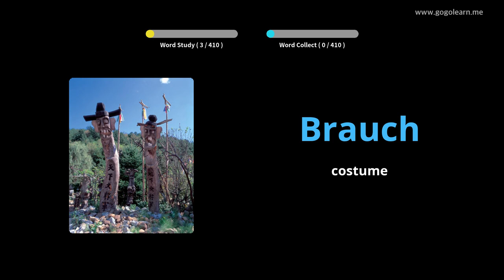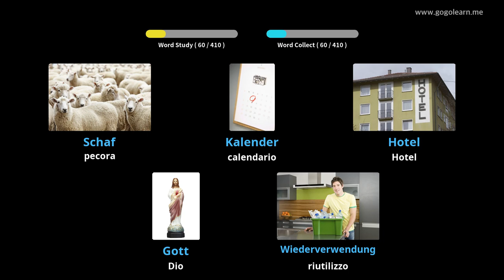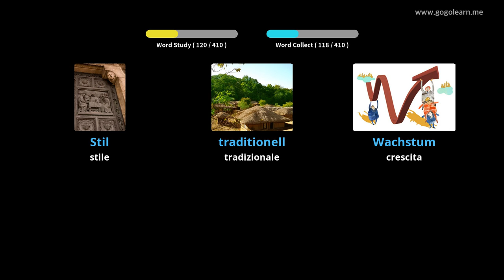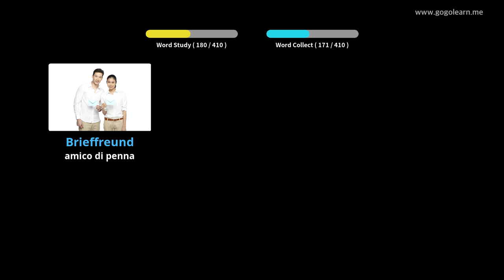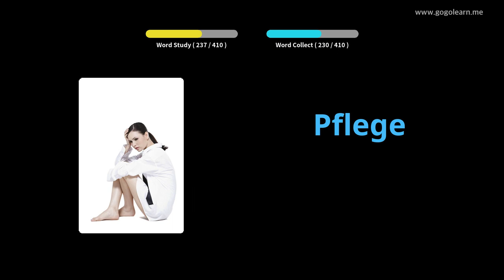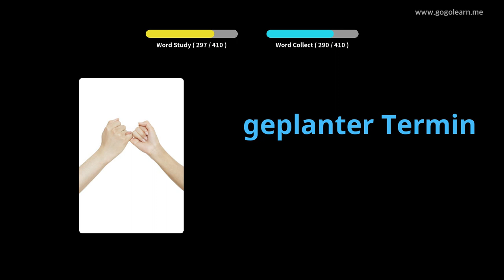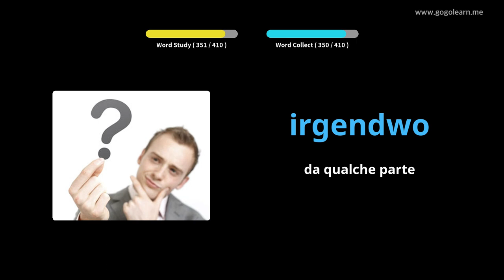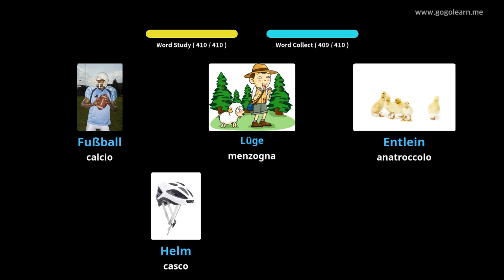Impara il Tedesco Attraverso Le Immagini |Vocabolario Tedesco Scuole Medie 2 | Golearn